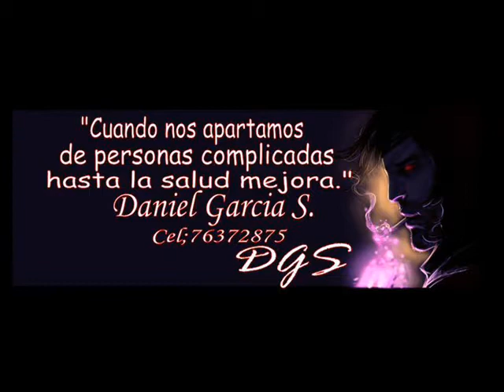tatuajes en la pierna